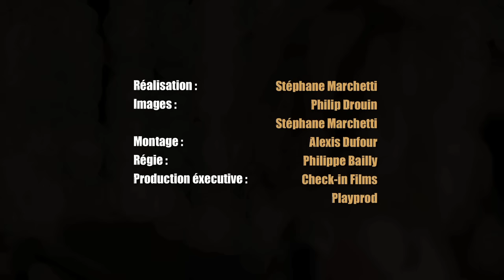BURIDANE - Berlin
En concert les 3 et 10 avril 2013 à la Boule Noire (Paris) et dans toute la France

Auteur/compositeur : Buridane
Editions : Sony ATV

Réalisation : Stéphane Marchetti
Chef op / Images : Philip Drouin / Stéphane Marchetti
Prod exécutive : Check-in films/ Playprod

Tourné au Transbordeur, le 3 Février 2011

(c)caravelle 2011